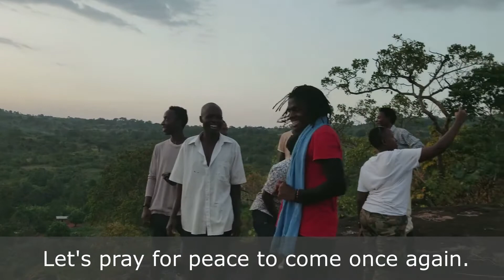Freddy Song - Mama Uganda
This is the time for giving thanks.  I am thankful for a life changing trip in 2017 to Uganda.  I am thankful for the amazing kind loving friends I made on the other side of the world.  Please take a minute to watch this music video and hear this POWERFUL song my friend Freddy Wilson Ssuuna sings to his "mama Uganda."  I asked Freddy for the translation to English. WOW.  Had I never left USA and traveled I could have never related to the heartfelt love and emotion Freddy expresses in this song to his country.  Freddy's original video is amazing...on this version I added the English translation and footage from our trip, so you can see the people, streets, and land of Uganda.
I LOVE YOU Freddy Wilson Ssuuna!!  So proud of you!!  Thank you for all you do everyday for the children and the ones you love. ❤️🙏